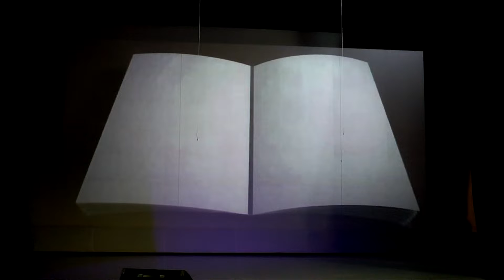Гала-концерт участников фестиваля «Сердце России». Часть 1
Победители XVII Открытого православного патриотического фестиваля-конкурса «Сердце России», организованного СДК «Юность», представили свои номера на традиционном гала-концерте. Солисты, дуэты, вокальные ансамбли, хоры, авторы-исполнители, поэты – все они в своём творчестве воспевали Россию.